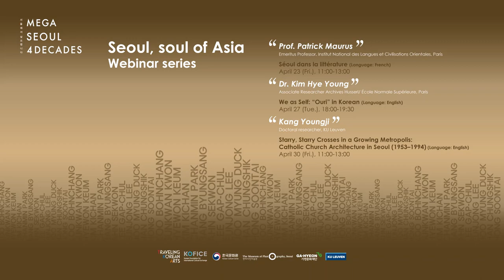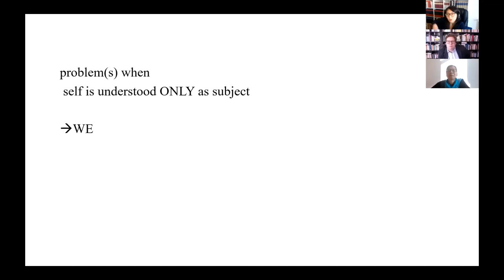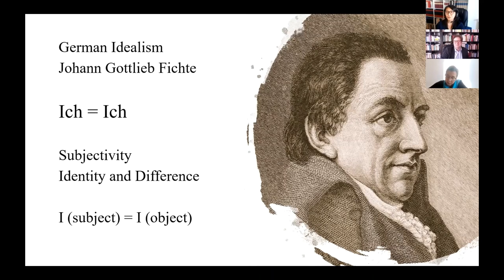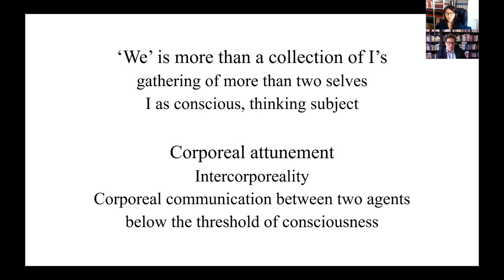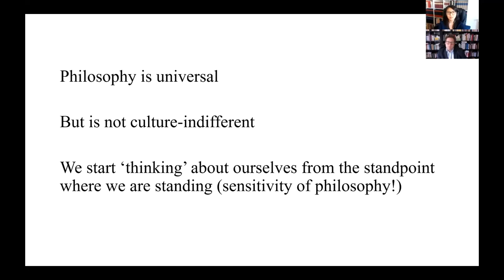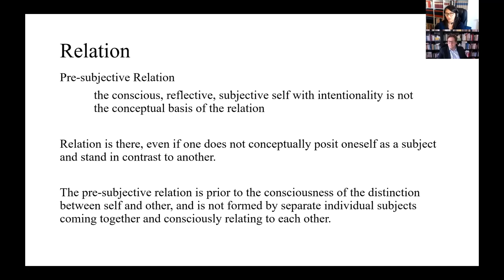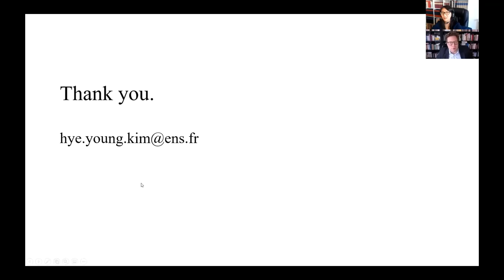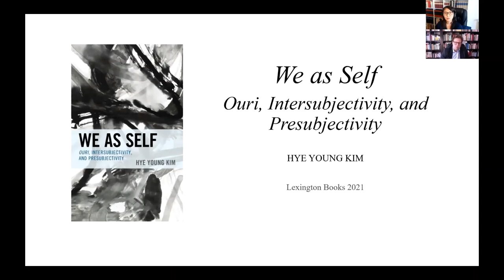Webinar - We as Self: "Ouri" in Korean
▶ Webinar series [Seoul, soul of Asia] ◀

Through this lecture series, we invite you to discover new aspects of Seoul, a city with a long history that transformed into an international metropolis under political, economic, social and urban changes.

📣We had the honor to have Dr. Kim Hye Young as our second speaker of the webinar series [Seoul, soul of Asia] on April 27, 2021.

Lecture Title: We as Self: "Ouri" in Korean
Lecturer: Dr. Kim Hye Young, Associate Researcher Archives Husserl/ Ecole Normale Supérieure, Paris
Language: English

📌 ABSTRACT

This lecture concerns the “Philosophical Question”. A philosopher, Hye Young Kim, who was born and raised in Korea and studied philosophy in Europe, raises the question: “Is Korean philosophy possible?” As in many European countries, Korea also has a long history of philosophical tradition. Is there a philosophy in Korea that can be distinguished from that of other regions or countries?

To answer this question, Hye Young Kim pays special attention to the Korean language, which, as any language, is a tool of thought. In everyday Korean, the use of the collective subject “we” is more significant than that of the subject “I”. This is a question that concerns not only the way of thinking of Koreans, but also brings up a universal philosophical question.

How do we understand and accept the “we”? This philosophy lecture will guide us to the world of thought beyond “my space” in this time of confinement and pandemic.

Organized as part of the Exposition 'Mega Seoul, 4 decades' curated by the Museum of Photography Seoul, as part of KOFICE’s 'Traveling Korean Arts’ Project.

Organizer: Korean Cultural Center Brussels
Collaborators:
- KU Leuven
- 국립중앙도서관(National Library of Korea)
- KOFICE(Korean Foundation for International Cultural Exchange)